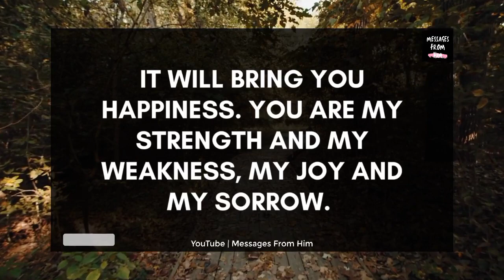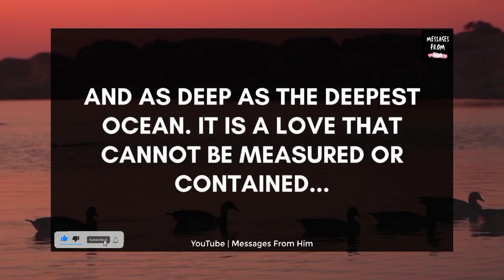😭💌 You Are Left With No Other Options Than Choosing Me 🙏🌹✨💔💫😢💖🫂💚😥 30 May 2023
RELATED QUERRIES :
dm to df
dm df
divine feminine
dm to df twin flame
twin flame